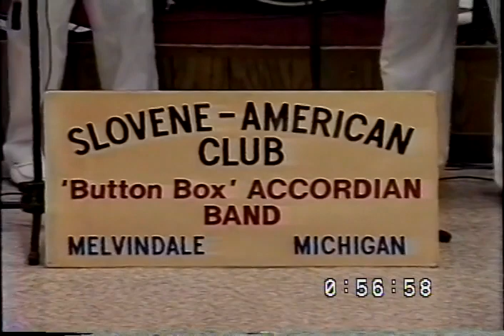Button Box Accordion Band - Slovene American Club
Melvindale, Michigan, June 23rd, 1994